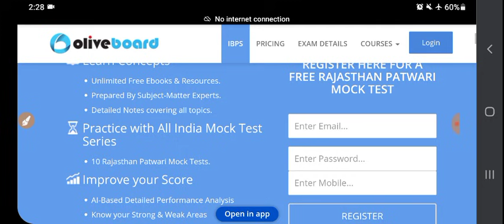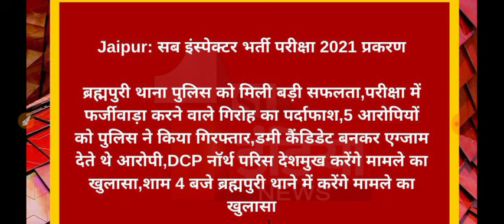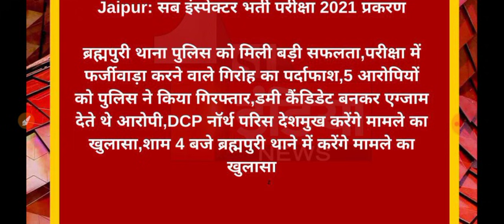S.I exam 2021// फर्जीवाड़े का एक और बड़ा खुलासा // आरोपी गिरफ्तार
take free mock test Raj Patwari exam